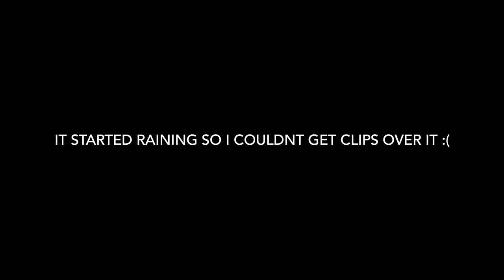The NEW Concrete Waves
Alright guys today we went to the brand new skatepark in Newquay called concrete waves, the park is so nice to ride but its a shame there is so many skaters that get in your way.
Shoutouts:
eeedisaac
remi.korman
tylerhayes15
josh.whip_scoot